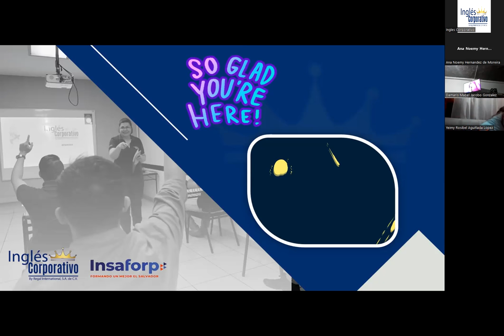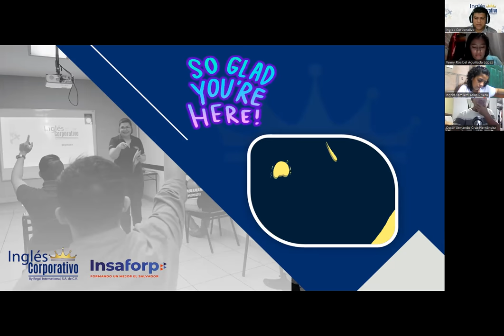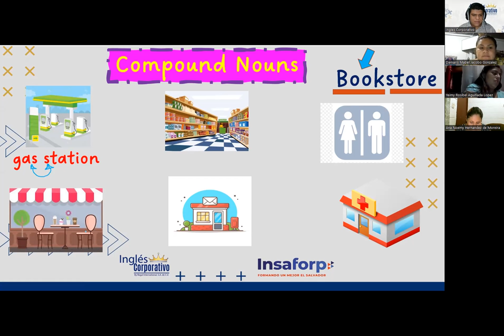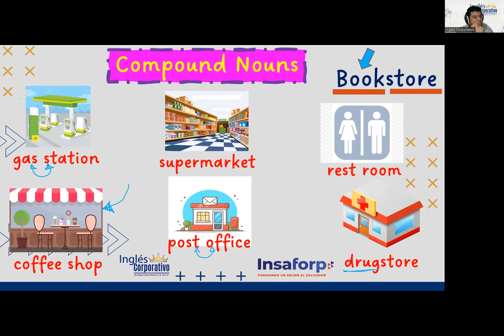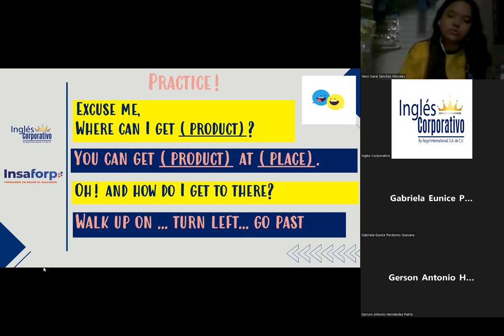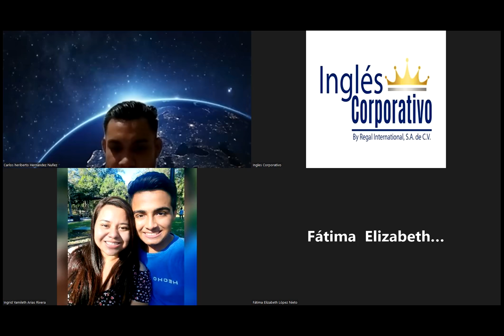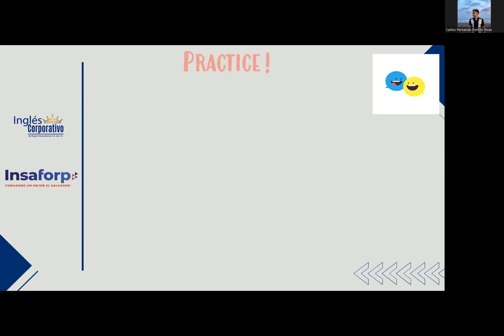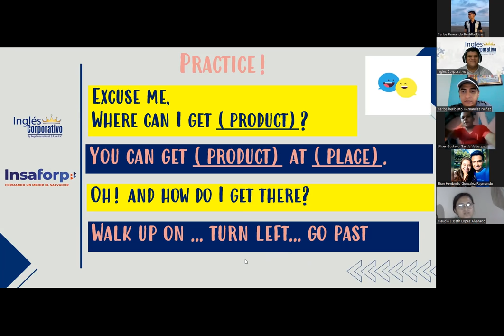Ingles Corporativo- Session 8 - Compound nouns and directions